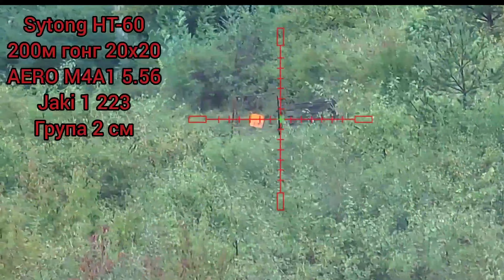Sytong HT 60 стрелба на 200м с CZ кал 22LR и AERO M4 5 56 трипод BOG група 2см